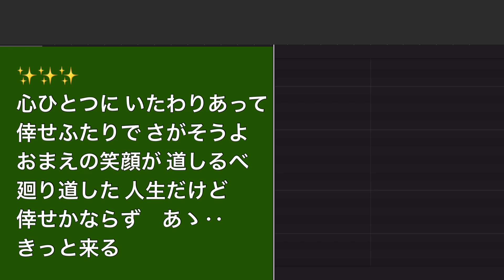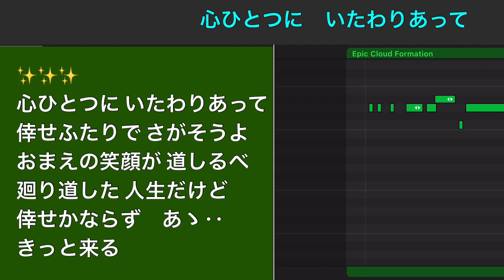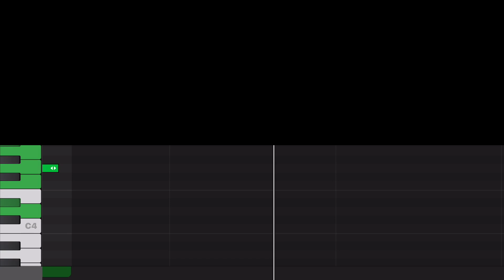🌈新曲情報❗️ 倖せふたり／西方裕之 🙇説明欄もっと…見るもご利用下さいね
不定期に発売間なし、発売前の新曲情報チャンネルです。耳コピの為メロディ歌詞等、間違いはご容赦願います。

　　倖せふたり／西方裕之
          key0
[早く覚えよう用❗️]
V :ボーカル

1️⃣V
やっと見つけた　温もりなのと
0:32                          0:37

甘えるおまえの　瞳に涙
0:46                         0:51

似た者どうしの　俺たちは
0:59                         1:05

同じ痛みを　　分け合いながら
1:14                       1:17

倖せふたりに   あゝ‥きっと来る
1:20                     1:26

2️⃣
純なおんなの　真心だけは
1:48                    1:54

捨てずにきたのか　細い肩
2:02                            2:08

かなしい過去など　忘れろよ
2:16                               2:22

どこか幼い　　襟足さえも
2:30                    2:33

切なくなるほど　あゝ‥愛おしい
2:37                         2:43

3️⃣
心ひとつに　いたわりあって
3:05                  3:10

倖せふたりで　さがそうよ
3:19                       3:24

おまえの笑顔が　道しるべ
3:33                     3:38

廻り道した　人生だけど
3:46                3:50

倖せかならず　あゝ‥きっと来る
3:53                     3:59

2321